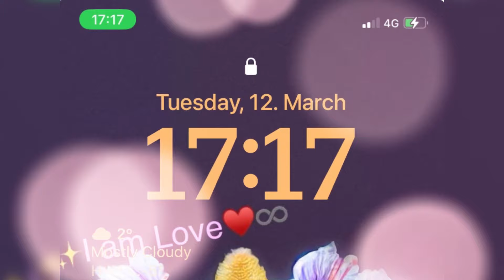🔮 🧬Alkeemiline Kehapraktika meie muutumisse✨♥️Ra: Ma Täheperelt 👽🌟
Armas.
See praktika on antud meile seoses meie kalli Gaia kiirenevate muutustega mis väljenduvad meie jaoks ootamatute järskude ilmaolude muutustega,
millele need , kes on osalemas üleminekuprotsessides Maaga, peavad õppima kohanema erinevate temperatuuridega toimima! ...valitsedes ja omades usalduslikku kommunikatsiooni oma kehamasina ehk avatariga ehk Vanas-Maailma's kehaga.

Uues-Maailmas Uues Ajastus toimub kiirem Inimolendi teadvustumine ja sellega seoses ka teadlik hooliv kehastuse programeerimine ja häälestamine ( taotlused ja toit ehk sageduste suunamine ja juhtimune) .

See praktika on meile saadetud, et me saaksime end aidata - nimelt selle talve muutumine on andnud meile  kehastuse temperatuuri indikaatorid...   Selle teemaga oleme tegelenud vastavalt juhatusele juba üle 3 kuu, mis on sisaldanud erinevaid küsimusi, ülesandeid ja vastuseid ja nüüd praktika mida oleme suunatud kõigiga jagama.

Armas sa vaata ennast kõrvalt - kui õnnelik ja uhke sa oled kui sa saad hakkama mõne masina lahtikokku panemisega või parandamisega 😊😁
Või millegi täiesti imelise ja unikaalse loomise üle 🤩😇😍

Ja nüüd meil on sinuga koos see eriline ja ainulaadne võimalus Galaktilises"Aja"Loos - õppida ennast Kihtideks lahti võtma ja neid Erivõimetega kolooniaid meie sees juhtima nii meisterlikult üksteist hoides ja usaldades et me suudame luua - olemasolevast Avatarist mis koosneb paljust raskest ja madala e 3D sageduslikest elementidest ja meie õnneks üle 80% veest, mis on omakorda meie kõige kiirem Infokandja!!! ja transmutatsiooni toetaja, sest me elame ise oma Elumängu samal ajal edasi selles muutuvas kostüümis ja vastutame 💯 ga tema kiirema ja kergema muutumisterkonna läbimise eest!
Meie sisu muutub ja meie kest muutub ning nõudmised nende muutuste täitmiseks ka muutuvad...
ehk kütus ehk toit ...
mis läheb max tooreks ja juurviljadest rohkem puuviljadeni +
Vesi, Päike

Mida varem jõuad end viia puhtusesse, seda kergemaks ja selgemaks ja nauditavamaks läheb sinu elu ja iga päev!

Armastusena,
♥️ Ra: Ma aka Katrin

P.s.
Just kohtusin Võrumaal käies Eesti vanima ja "kuulsaima" taimetoidu eestvedaja Mariannega, kes oli eile oma veepaastu 20 s päevas ja sooviga 40 ni vastu pidada.
Tema sõnum kõlas väga hästi meiega - meie puhta ühenduse tagavad vesi-paast-toortoit ja looduskeskne elu kus ta on 20a metsamajas kyynaldega elanud

*meie "küünlaelu" 3a ei ole olnud 100% küünalde peal.
*meie vee paastud on olnud max ndl.
*otsime maksimaalselt puhast toitu kasvatajate käest, ka 3a
*toimub pidev toitumise muutumine ja vähenemine!

Vt ka videot Ärkamise ja Toidu seotusest, lisasime selle sulle  lõpukaadritesse.